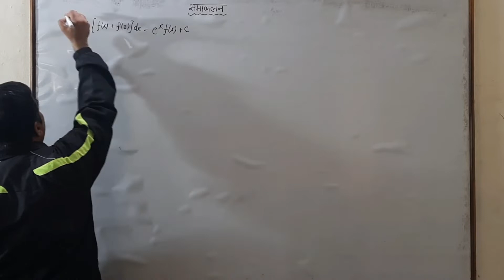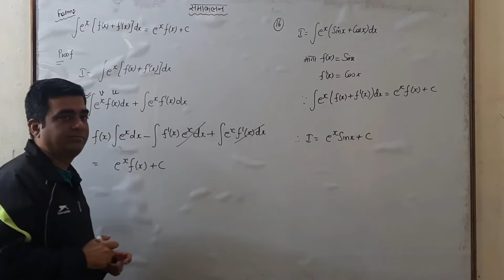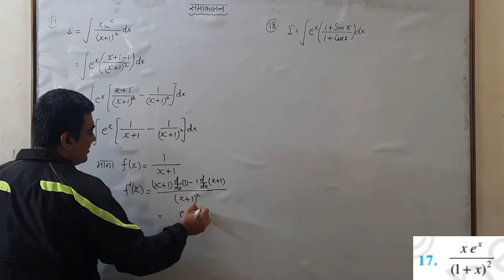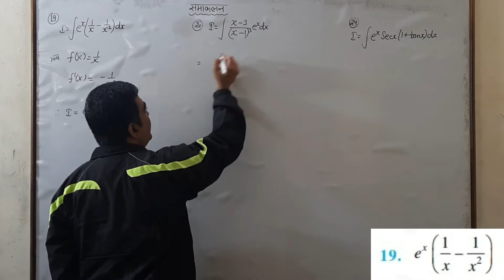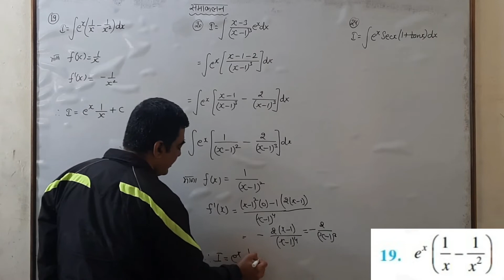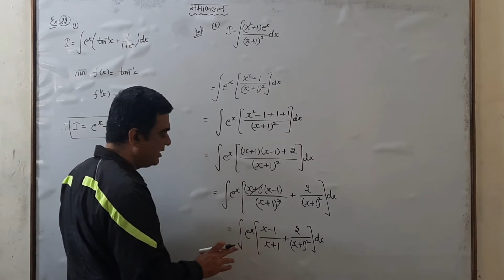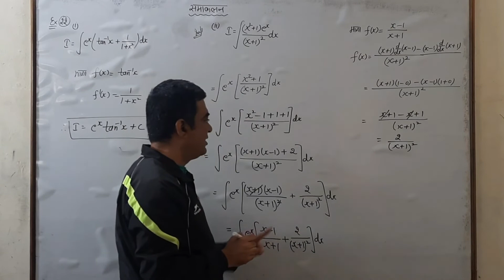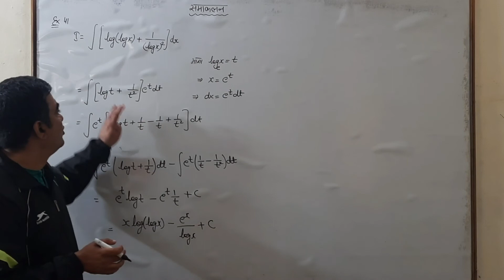Class 12 | integrals | Day 23 | NCERT | integration by parts | Hindi Medium | समाकलन | Ex 7.6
sachin sir
Day 23
Integrals
समाकलन
integration by parts
खंडशः समाकलन
Integration by substitution
प्रतिस्थापन द्वारा समाकलन
pratisthapan se samakalan
integration formula
समाकलन सूत्र
integration
class 12th integration
Class 12 Maths NCERT Ch 7 Integration
समाकलन ex 7.6 integration by parts
ex 7.6- Integration
12th (NCERT) Mathematics integrals | EXERCISE-7.6 (Solution)
rbse class 12 integrals
Class 12 Ex 7.6 (Q 16-20,24,ex 22,41) NCERT solutions in Hindi | समाकलन  (Integrals)
Class 12th Maths || समाकलन || Integrals || NCERT 7.6
समाकलन कक्षा 12 / samakalan class 12 in Hindi / Class 12 (Ex 7.6)
Indefinite Integration / अनिश्चित समाकलन / Class 12th NCERT Maths
समाकलन क्लास 12th | samakalan Class 12th | Chapter 7
Ex 7.6 Ncert Solutions / Class 12th maths
Class 12  |  Integration by parts | UP Board | Hindi Medium
Class 12 खंडशः समाकलन | Integration by parts | RBSE Board | Hindi Medium
12th ncert mathematics integration (calculus) Exercise 7.6 | exercise 7.6 integration Solution hindi
MP board class 12 Integrals
bihar board class 12 integrals
up board class 12 integrals